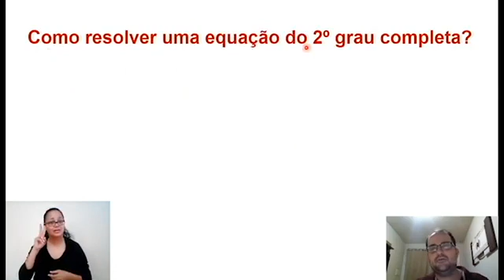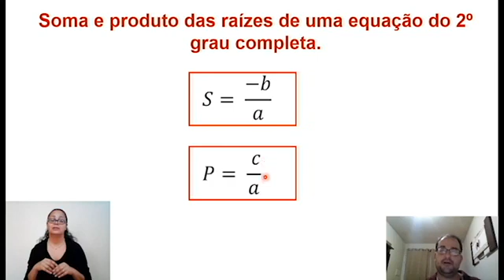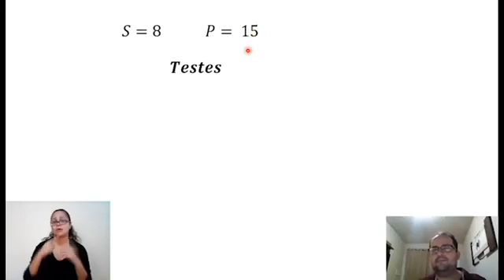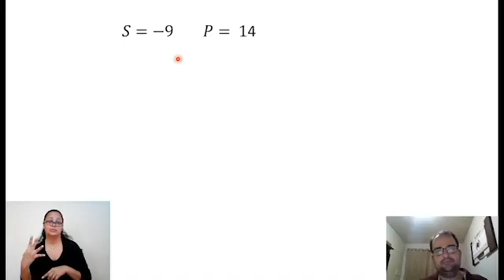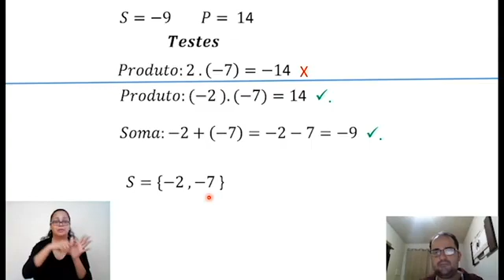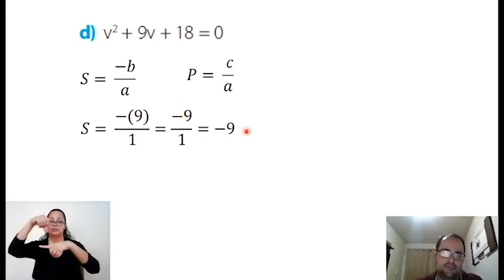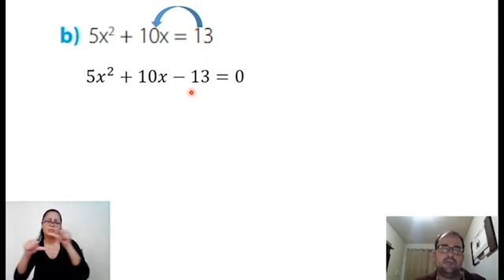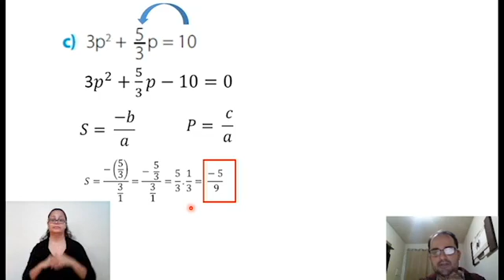77° DIA - TURMA: 9° ANO - MATEMÁTICA - 17/09/20